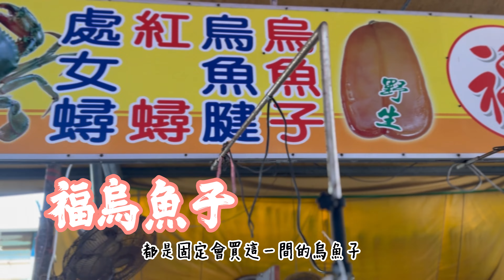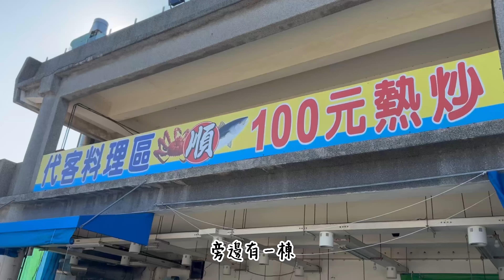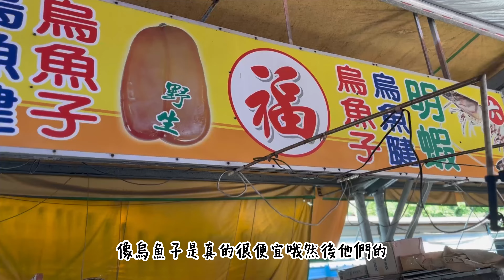[跪妃吃漁港3]漁港美食 高雄興達港 烏魚子好便宜 超愛蚵嗲 東港來的黑鮪魚?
訂閱貓貴妃日常►►  @WeiwenSheva
貓貴妃日常臉書